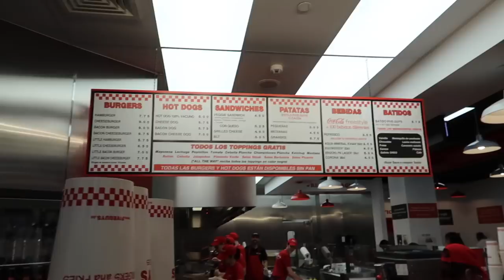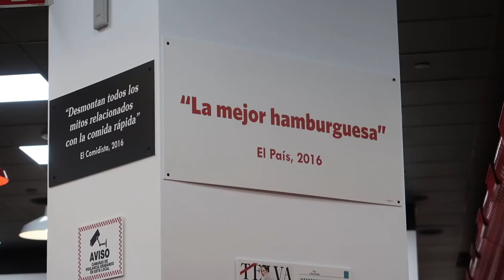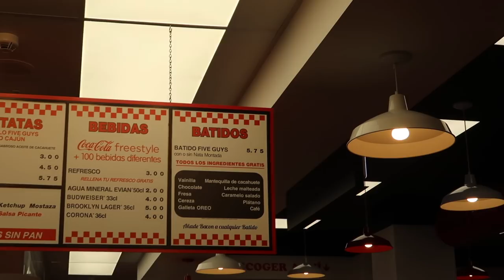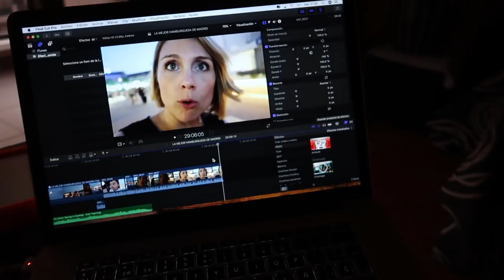LA MEJOR HAMBURGUESA DE MADRID 🍔 NURYCALVO Y SU FAMILIA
PROBAMOS POSIBLEMENTE LA MEJOR HAMBURGUESA DE MADRID.

Si quereis mandarnos una carta podeis enviarnosla a:
Nuria Calvo
Apartado de correos 83
28522 Rivas Vaciamadrid (Madrid) ESPAÑA